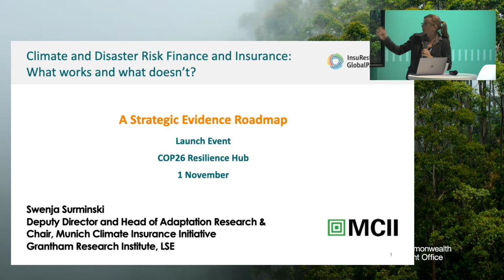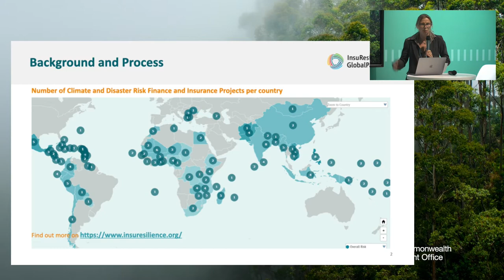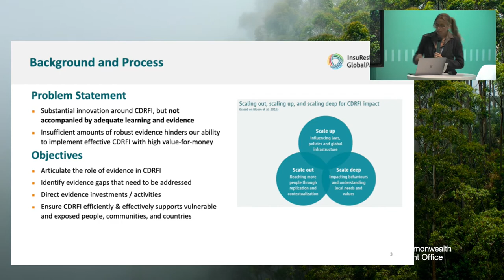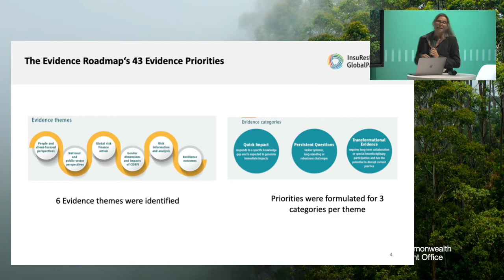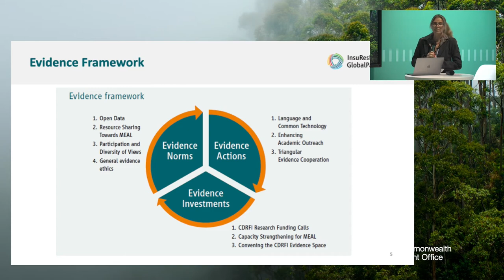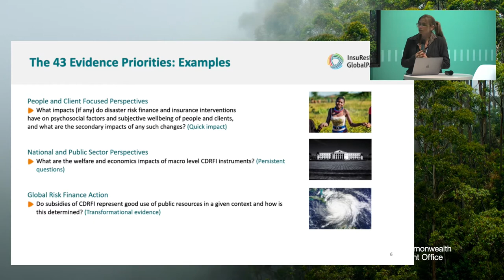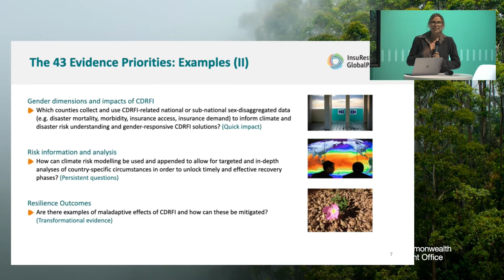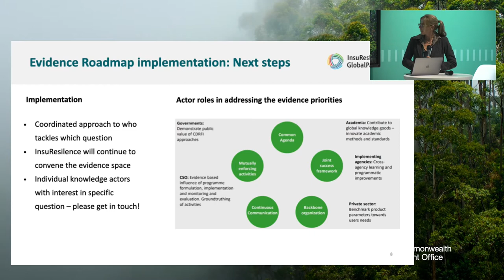Climate and Disaster Risk Finance and Insurance: what works and what doesn’t?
To date, innovation on climate and disaster risk finance and insurance has not been accompanied by adequate evidence, learning, and sharing of lessons. Evidence-based policy and solutions are needed to help strengthen the resilience of low-income and climate-vulnerable people at a global scale. Following a four-day CDRFI evidence workshop in September 2020, in a process co-led by the Munich Climate Insurance Initiative (MCII) the InsuResilience Global Partnership through its Impact Working Group created a CDRFI Evidence Roadmap to highlight research priorities and facilitate joint research action and advocacy.

This COP26 event will engage academia, civil society actors, donors, implementers and experts, to feature CDRFI research priorities and catalyse joint actions. The Evidence Roadmap event will promote evidence-based action and launch processes to develop (and share) best practice in CDRFI

Hosted by:
InsuResilience global Partnership, Feed the Future Innovation Lab for Markets, Risk and Resilience, Munich Climate Insurance Initiative

To add this event to your calendar, click here.

Speakers
Rowan Douglas, Head, Climate and Resilience Hub, Willis Towers Watson
Sophie Evans, Head of Country Programmes, Centre for Disaster Protection
Dr Maria Flachsbarth, Parliamentary State Secretary, Federal Ministry for Economic Cooperation and Development, Government of Germany
Mr. Sönke Kreft, Executive Director, Munich Climate Insurance Initiative
Dr Swenja Surminski, Chair, Munich Climate Insurance Initiative, and Head of Adaptation Research, Grantham Research Institute on Climate Change and
Vositha Wijenayake, Executive Director, SLYCAN Trust